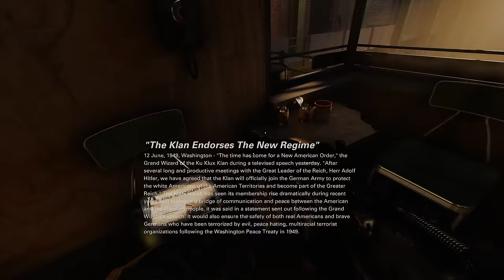New Orleans | Reach the American Bank | Ultra High Graphics Gameplay [4K60FPS UHD] Wolfenstein 2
Wolfenstein II The New Colossus Ultra High Graphics Walkthrough No Commentary Gameplay

Wolfenstein 2 4k60fps graphics gameplay,
Wolfenstein 2 campaign,
Wolfenstein 2 full game ultra graphics,
Wolfenstein 2 the reunion mission,
Wolfenstein 2 Manhattan,
Wolfenstein 2 No commentary gameplay,
Wolfenstein 2 New Orleans Mission Gameplay,